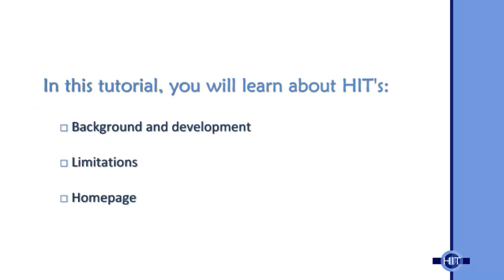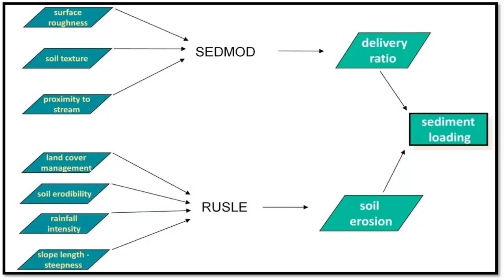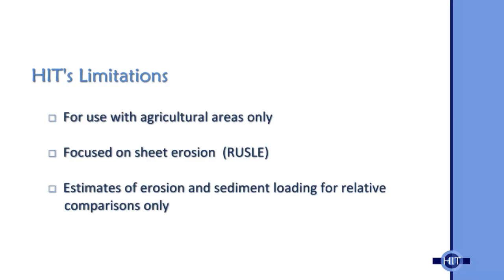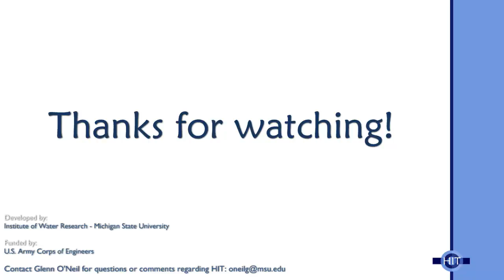1. Introduction to HIT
HIT, High Impact Targeting to address erosion and sedimentation issues in the Great Lakes Basin. This video is the first of a ten part series and begins with an overview of the application.